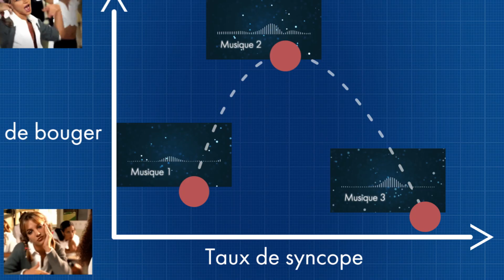Vous ne bougez pas par choix, mais par instinct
Pourquoi la musique nous fait bouger ? Qu'est-ce qui fait qu'une musique nous amène à bouger de la tête tandis qu'une autre nous laisse immobiles ?

Cette vidéo a été réalisée pour Echosciences Provence-Alpes-Côte d'Azur avec Benjamin Morillon (INSERM) sur une idée originale de Play Azur.
Suivez leur travail : @EchoSciPaca (Facebook & Twitter) et @PlayAzur

Montage : Marina Quenan
Sous-titres FR et EN : Marianne Lalande

SOURCES
1. Fabrics T. Natural Rythms of Periodic temporal attention. Brainpost.
2. Albouy P, Benjamin1 L, Morillon B, Zatorre RJ. Distinct sensitivity to spectrotemporal modulation supports brain asymmetry for speech and melody. Science (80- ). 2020;367(6481):1043–7.
3. Vuust P, Witek MAG. Rhythmic complexity and predictive coding: A novel approach to modeling rhythm and meter perception in music. Front Psychol. 2014;5(SEP):1–14.
4. Salleh BA. How your brain disentangles words and meldoy from a single line of song. Science news.
5. Koelsch S, Vuust P, Friston K. Predictive Processes and the Peculiar Case of Music. Trends Cogn Sci [Internet]. 2019;23(1):63–77.
6. Giroud J, Trébuchon A, Schön D, Marquis P, Liegeois-Chauvel C, Poeppel D, et al. Asymmetric sampling in human auditory cortex reveals spectral processing hierarchy. PLoS Biol. 2020;18(3):1–20.
7. Hamilton J. How the brain teases apart a song’s words and music. NPR. 2020;
8. Albouy P, Benjamin1 L, Morillon B, Zatorre RJ. Distinct sensitivity to spectrotemporal modulation supports brain asymmetry for speech and melody. Science (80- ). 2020;367(6481):1043–7.
9. Ding N, Patel AD, Chen L, Butler H, Luo C, Poeppel D. Temporal modulations in speech and music. Neurosci Biobehav Rev [Internet]. 2017;81:181–7.
10. Sammler D. Splitting speech and music. Science (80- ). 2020;367(6481):974–6.
11. Patel AD. Music and the brain. The great courses plus. 2015.

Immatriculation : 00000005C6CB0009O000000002